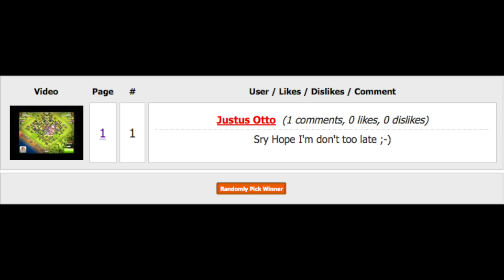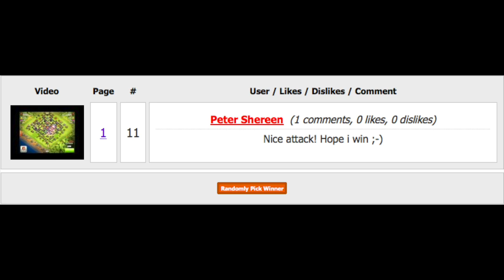ITUNES GIFT CARD WINNERS!!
This video announces our 5 lucky GIFT CARD WINNERS! Spread the word, tell your friends and congratulations to all our winners.

I will be getting in touch with the winners over this weekend through YouTube messenger!

WELL DONE TO ALL!